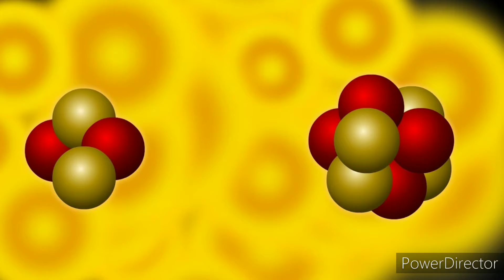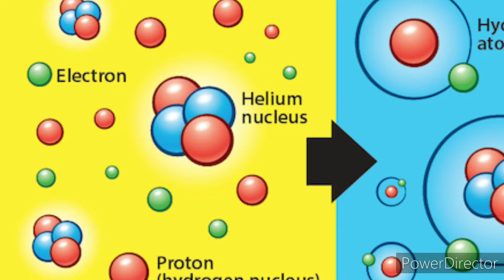Sun is the source of all energy | fact about Sun | Sun energy production